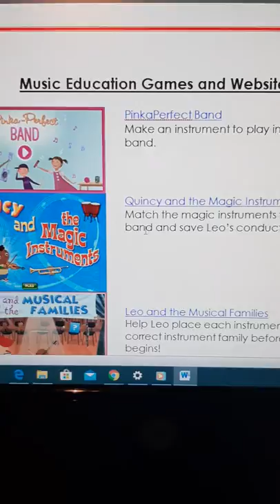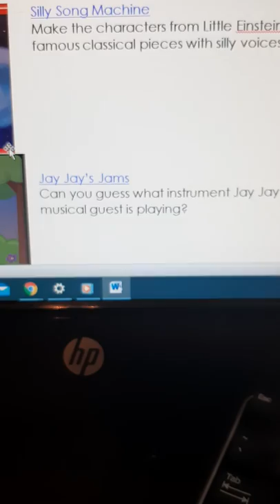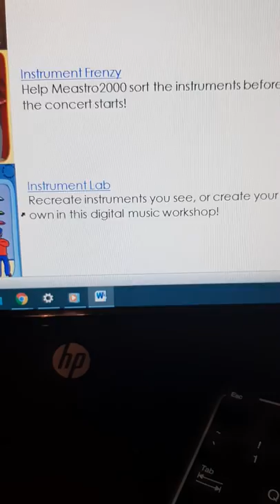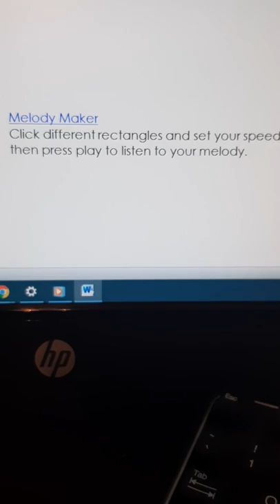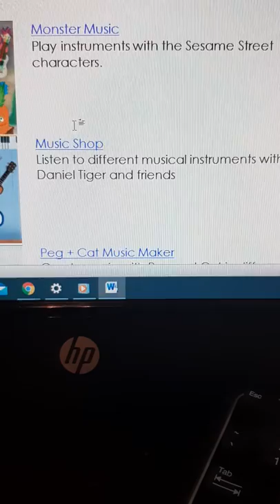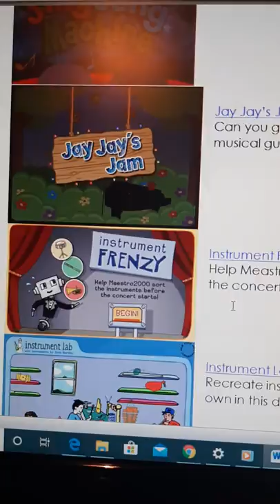Music Education Games and Websites